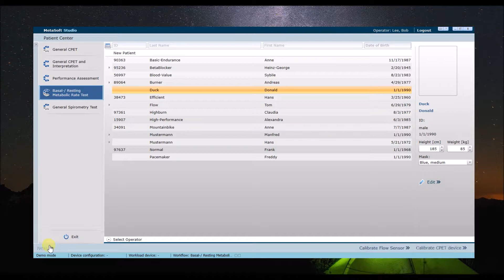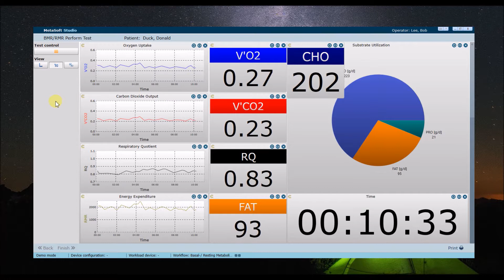MetaSoft Studio Tutorial 7: Perform Resting Metabolic Rate Test